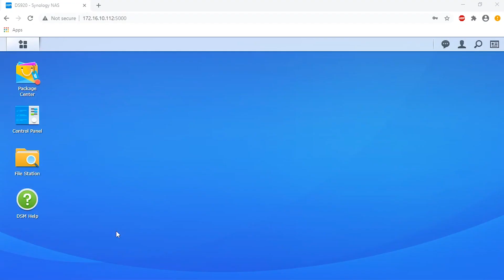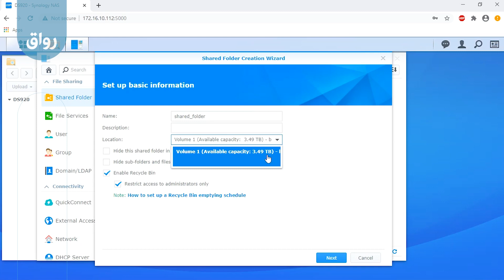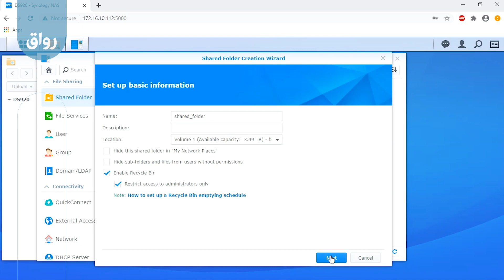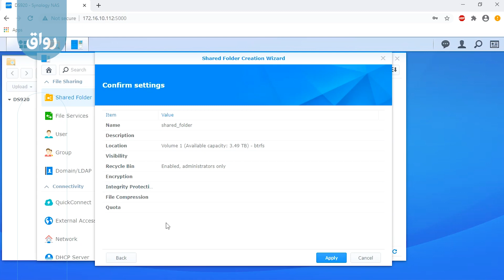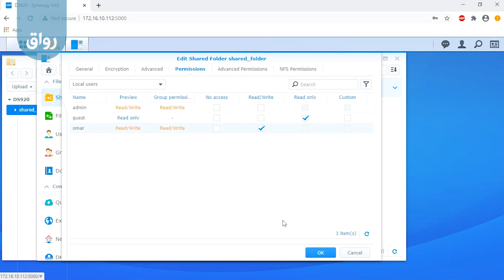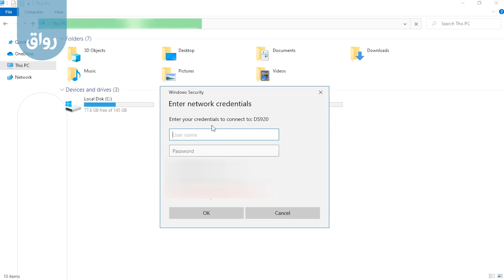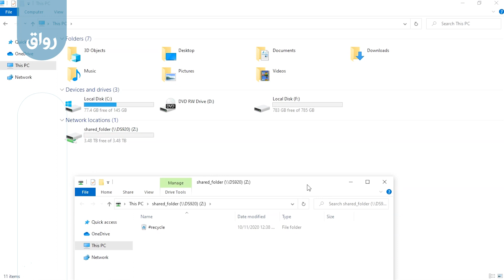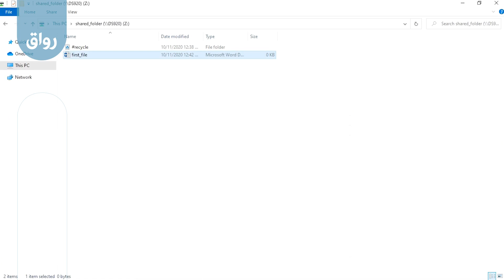رواق التخزين الشبكي باستخدام Synology - 3 - 3